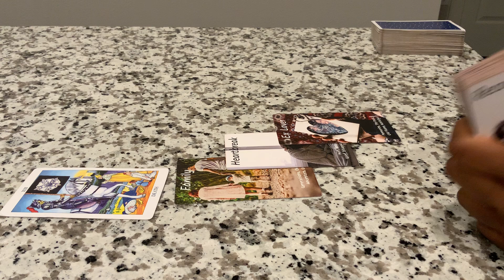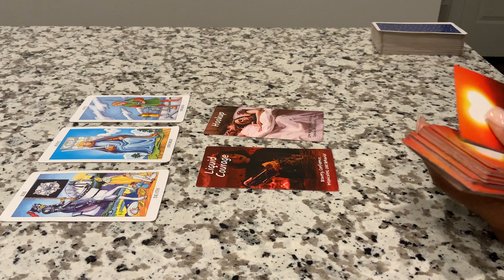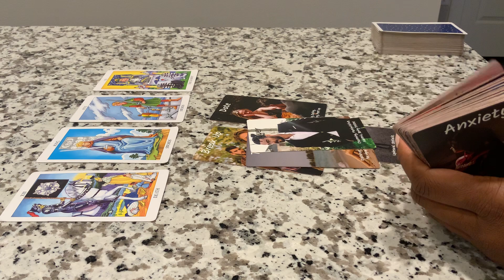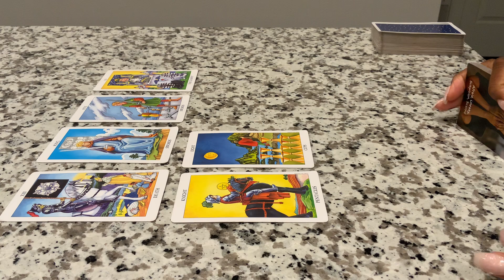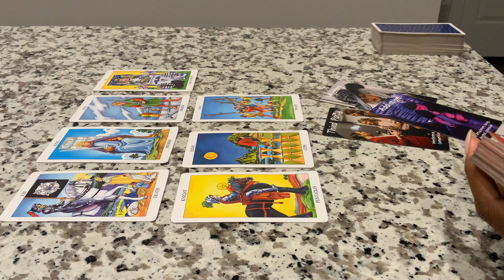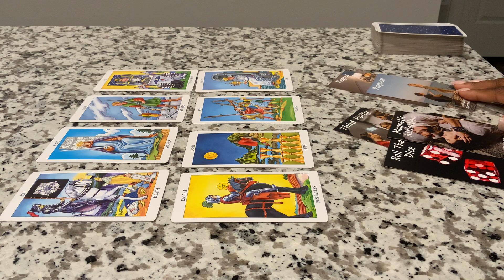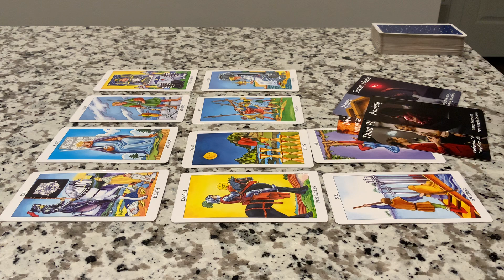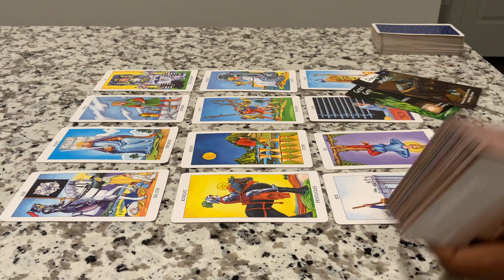SAGITTARIUS ♐️! (ALL SIGNS